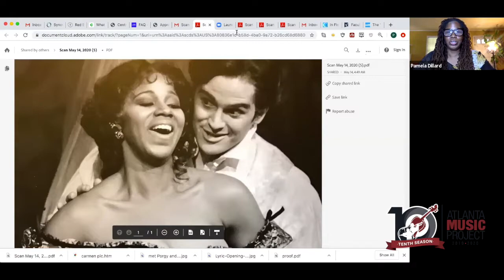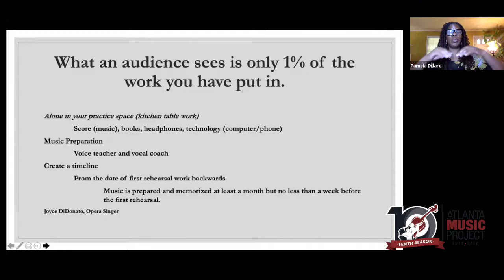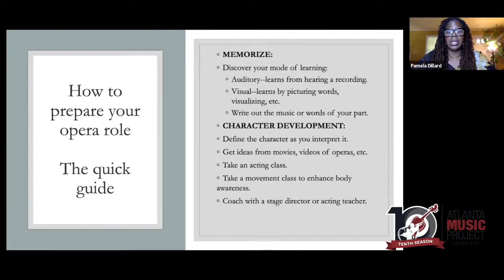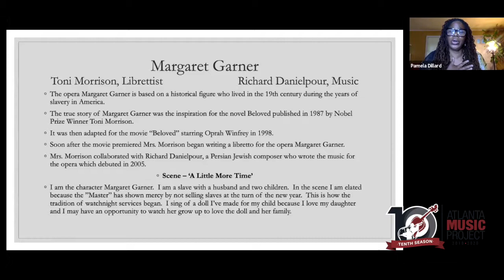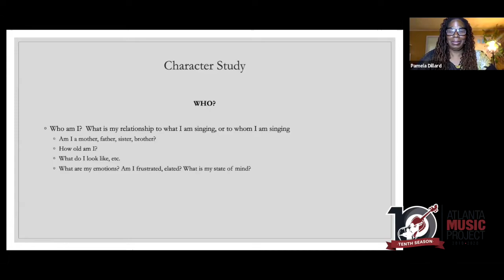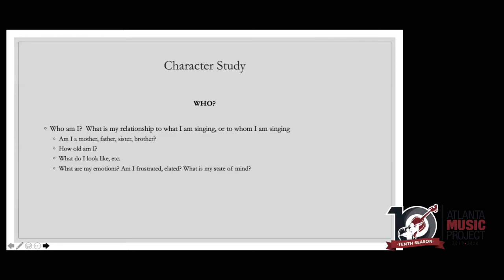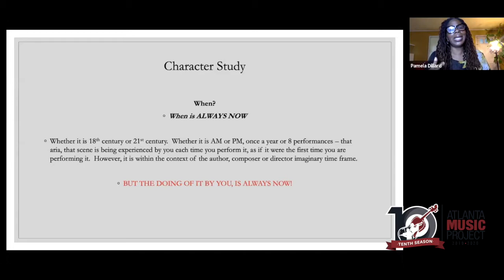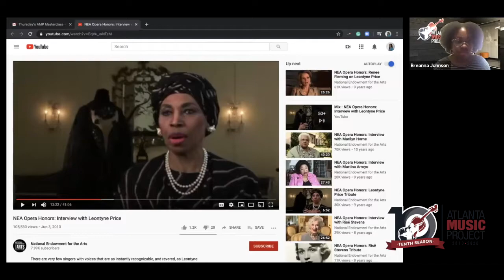Stepping Into Your Operatic Role